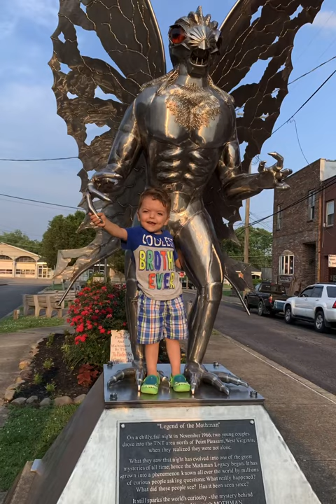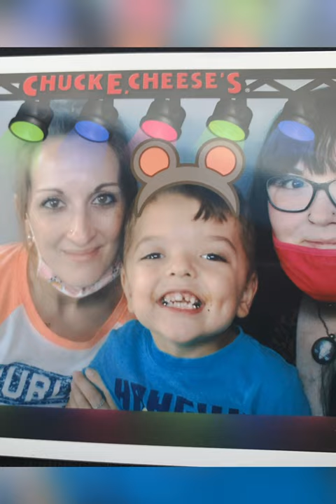Tommy’s 6th Birthday